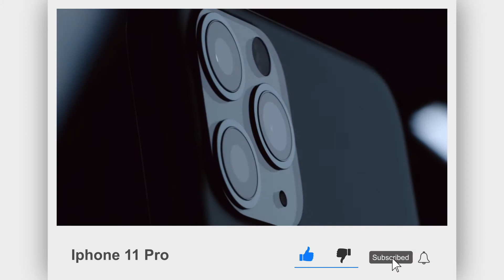Best diet for pre and post pregnancy period. Watch now!!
Pregnant women need to ensure that their diet provides enough nutrients and energy for the baby to develop and grow properly, but is there any difference in the diet for a mother with normal delivery or one with C- Section.

Watch this video and listen to what our expert has to say about it.